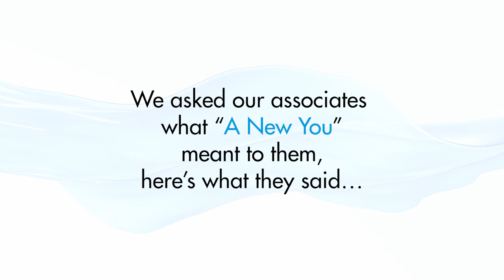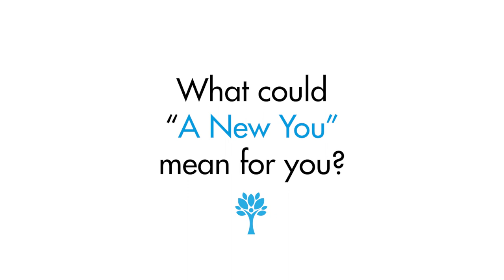A New You Everyday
Anovité is Latin for "A New You"... we asked some of our associates what being "A New You" meant to them, here's what they said...

What could "A New You" mean for you?